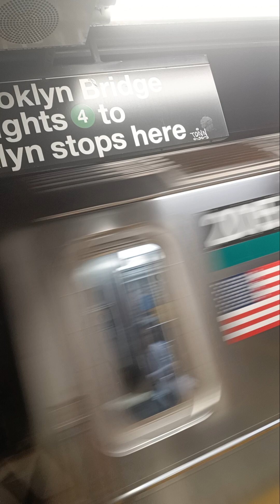Secret Shopping(1)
I went on a secret shopping assignment as a side gig. These are my comments before & after.